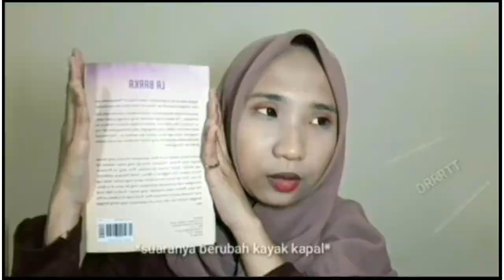BEAUTYINMIND : TENTANG GAJI 8 JUTA DAN NASIHAT-NASIHATNYA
(Harusnya upload hari minggu, berhubung seluruh jabodetabek adanya pemadaman listrik, jadi uploadnya baru bisa hari ini, maaf yaa)

Video kali ini masih ngungkit yang viral kemarin-kemarin yah jadinya telat banget ya gara-gara pemadaman listrik wkwkwk
Tapi  balik lagi kita jadi manusia harus seperti padi, ya
Karena kita cuma manusia  biasa gak ada yang perlu di sombongin. Oke? Okeeee~ 😁

Bg Opening : Relic Music - Deadm Cruising

Follow kita juga di Instagram & twitter kita

Ciao~